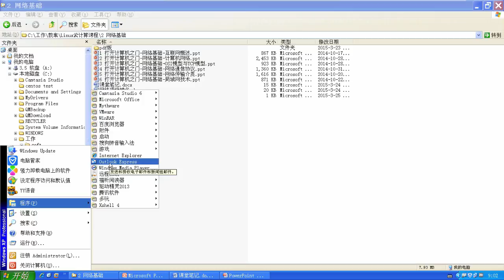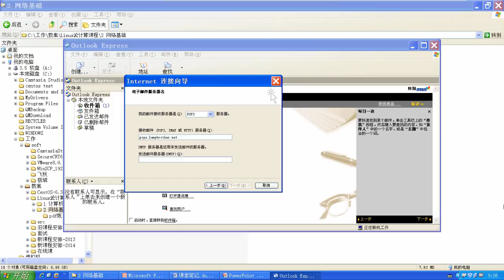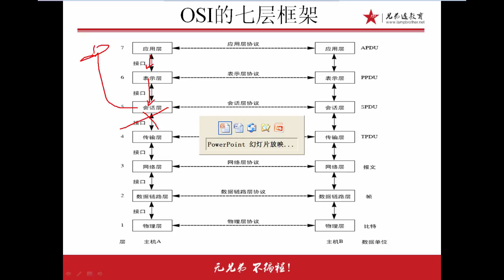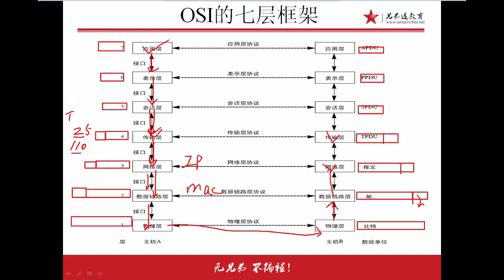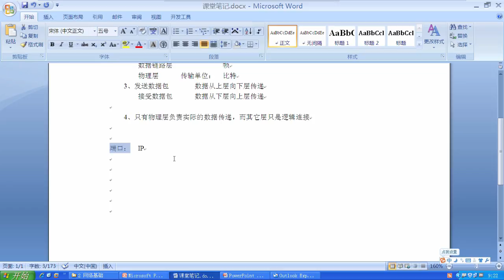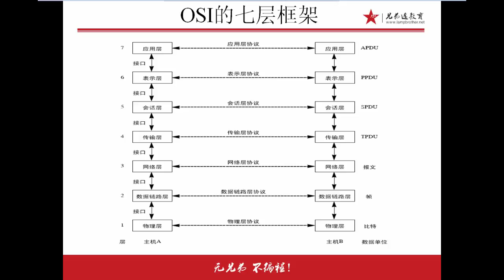兄弟连Linux运维工程师课堂实录 网络基础 11 OSI七层模型2